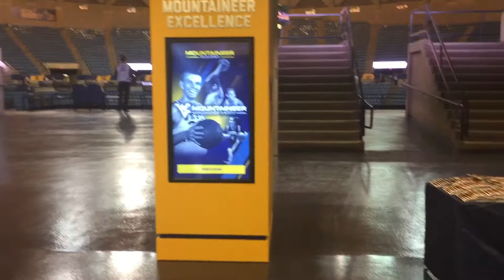February 26, 2018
Doors about to open for Senior Day crowd